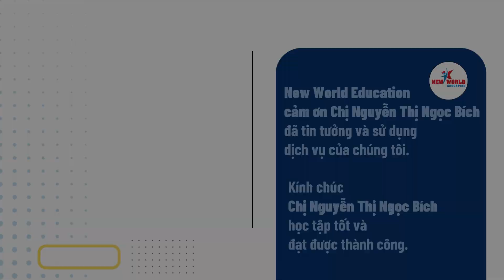VISA DU HỌC MỸ - Nguyễn Thị Ngọc Bích| Montessori Teacher Education, SIMS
🧐Tìm hiểu về Phương pháp Montessori là gì - Phương pháp giáo dục mầm non nổi tiếng!

𝐌𝐨𝐧𝐭𝐞𝐬𝐬𝐨𝐫𝐢 là một phương pháp giáo dục sớm cho trẻ em được sáng lập bởi Tiến sĩ người Ý Maria Montessori. Việc áp dụng phương pháp này sẽ giúp hỗ trợ các bé xây dựng những nền tảng cơ bản về thể chất và nhận thức ngay từ giai đoạn đầu đời.

📖Với những lợi ích cũng như hiệu quả tích cực mà Montessori mang lại, các Trường mầm non tại Việt Nam cũng đã và đang áp dụng phương pháp này!

📝Nhằm phục vụ cho kế hoạch lâu dài trong tương lai, chị Bích đã quyết định Du học Mỹ chương trình 𝐌𝐨𝐧𝐭𝐞𝐬𝐬𝐨𝐫𝐢 𝐓𝐞𝐚𝐜𝐡𝐞𝐫 𝐄𝐝𝐮𝐜𝐚𝐭𝐢𝐨𝐧 tại Trường 𝐒𝐨𝐮𝐭𝐡𝐰𝐞𝐬𝐭 𝐈𝐧𝐬𝐭𝐢𝐭𝐮𝐭𝐞 𝐨𝐟 𝐌𝐨𝐧𝐭𝐞𝐬𝐬𝐨𝐫𝐢 𝐒𝐭𝐮𝐝𝐢𝐞𝐬.

✨Lắng nghe thêm những chia sẻ hữu ích của chị Bích về hành trình chuẩn bị cho việc Du học Mỹ trong video dưới đây nhé!
THAM GIA NHÓM CHIA SẺ KINH NGHIỆM VISA DU HỌC - DU LỊCH - ĐỊNH CƯ MỸ
THAM GIA NHÓM CHIA SẺ KINH NGHIỆM & LUYỆN PHỎNG VẤN DU HỌC MỸ

⏩ BN2-LK10 Đường N1, Phường Thống Nhất, Thành phố Biên Hòa, Đồng Nai